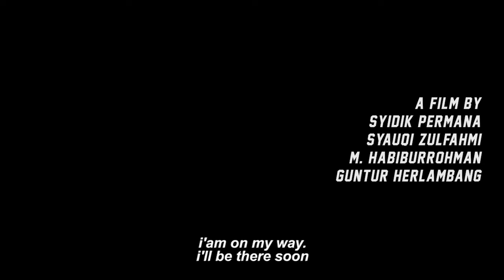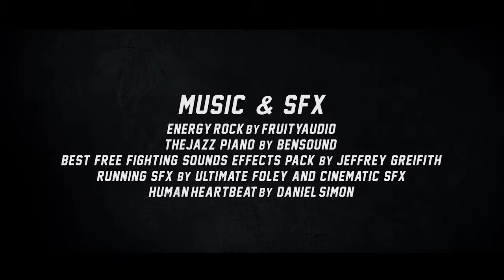ONCAM SHORT MOVIE - REAL MAN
Sebuah film tentang kejar - kejaran.
A movie about chasing.